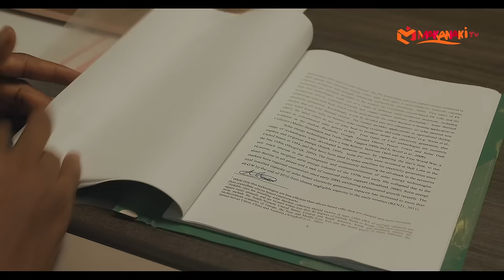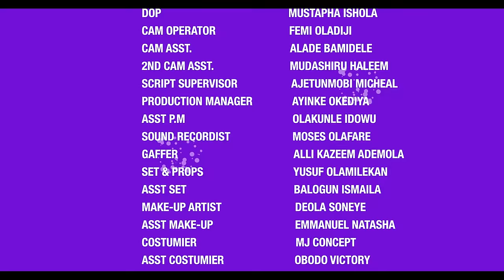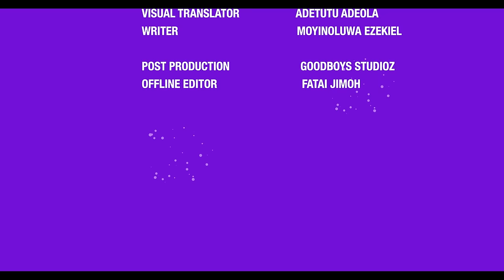My Girls And I | Season 1- Episode 5 | KIEKIE | Mc LIVELY | Bolanle Ninalowo | The OGUIKE SISTERS